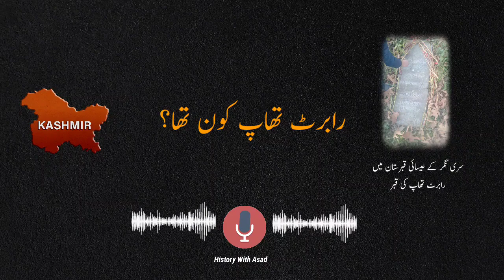Who was the Robert thorpe? | history of Jammu and Kashmir?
Robert thorpe was a renowned British writer who wrote many articles on kashmir when it was ruled by Dogra Rajputs. His writings highlighted the brutal government and feudalistic approach adopted by Dogra Raj at that time. He visited kashmir many times despite the restrictions from Dogra Raj he visited Kashmir often. Kashmiri people believe that due to his writings against dogra Raj, they killed him. know more about Robert thorpe in this video.